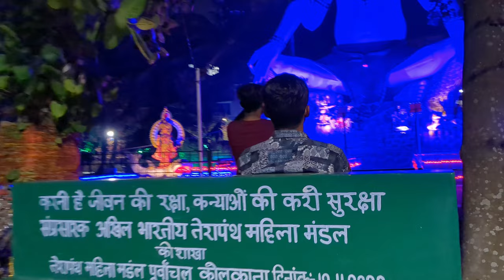Shri Ram Mandir at Newtown Rajarhat Kolkata |places visit in Kolkata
📌Temple Location :
Action Area IIE, Newtown, New Town, West Bengal 700157

Temple Timing : Sunday 6:30 am–12 pm
3–8 pm
Monday 6:30 am–12 pm
3–8 pm
Tuesday 6:30 am–12 pm
3–8 pm
Wednesday
(Labor Day)
6:30 am–12 pm
3–8 pm
3–8 pm
Friday 6:30 am–12 pm
3–8 pm
Saturday 6:30 am–12 pm
3–8 pm